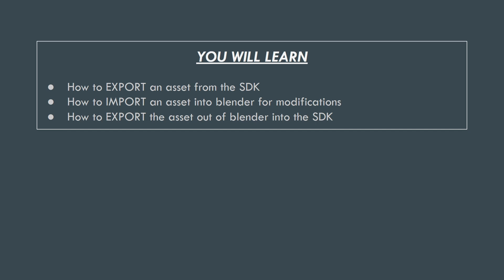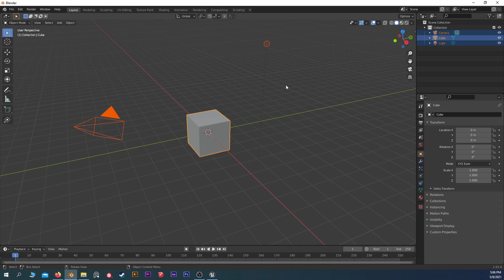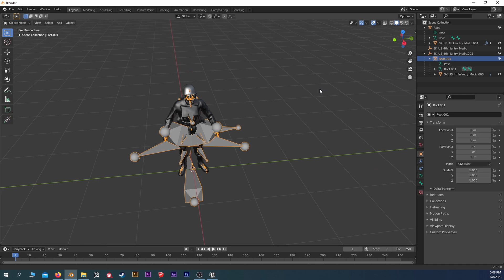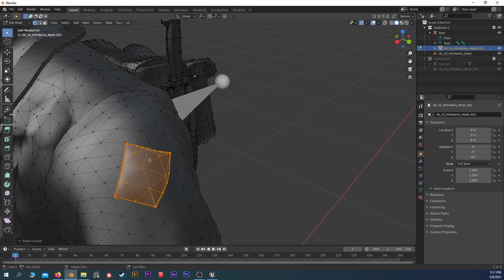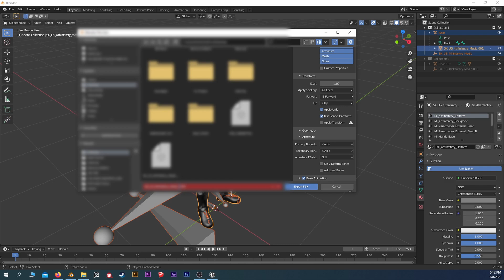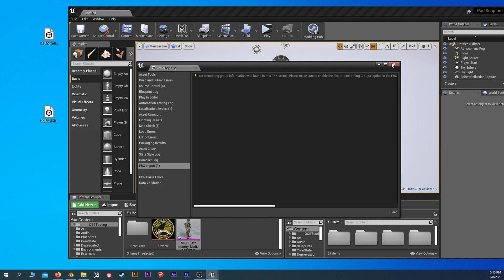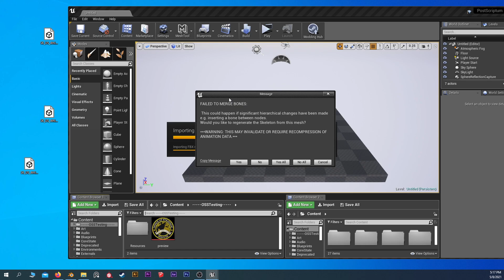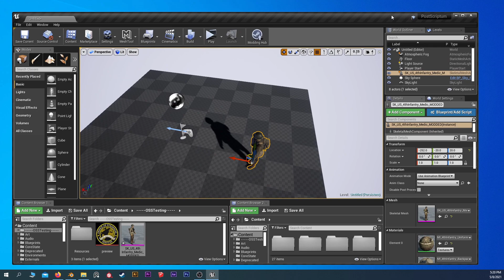Post Scriptum SDK Tutorial: Exporting and Importing custom assets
In this video we will go over the correct way to export assets out of unreal for modification in blender, then the things you'll need to do to ensure a proper export from blender and import to the SDK. Good luck!